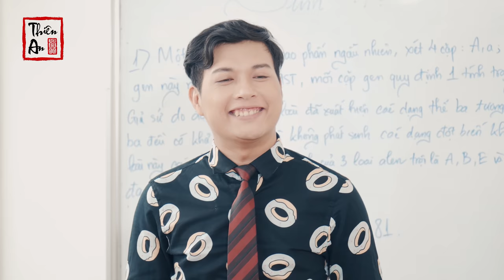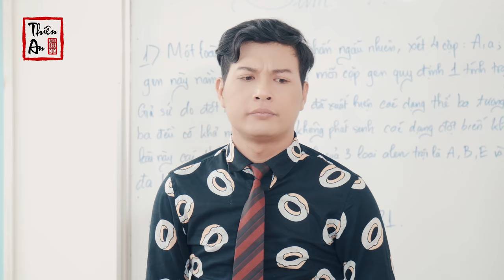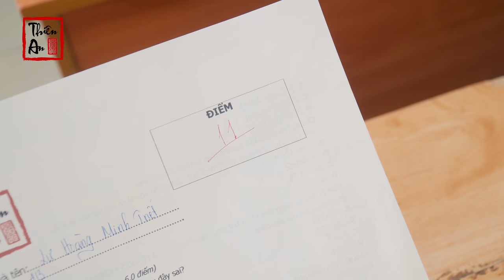Tập 13 Phần 1 CÔ GIÁO TÔI LÀ TRÙM CUỐI | My Teacher Is Big Boss Eps.13 | Sự nổi dậy | Thiên An